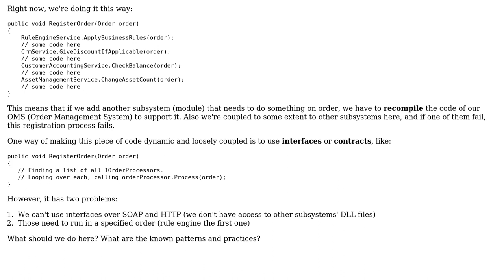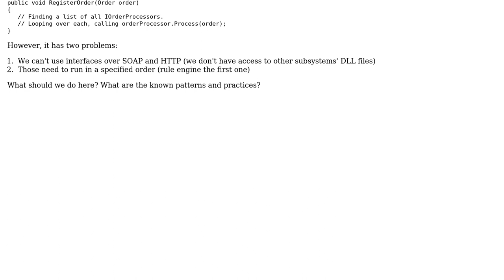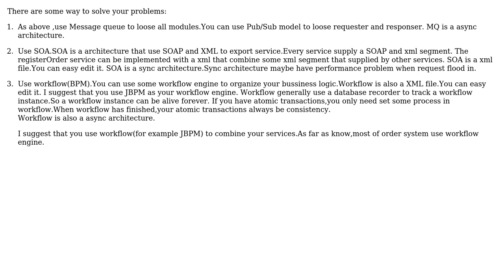Software Engineering: How to loosely couple modules in service oriented architecture?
With thanks & praise to God, and with thanks to the many people who have made this project possible! | Content (except music & images) licensed under CC BY-SA | Music | Images & others | With thanks to user Saeed Neamati user Edward Shen user Alexey Zimarev and the Stack Exchange Network Trademarks are property of their respective owners. You are responsible for your own actions.